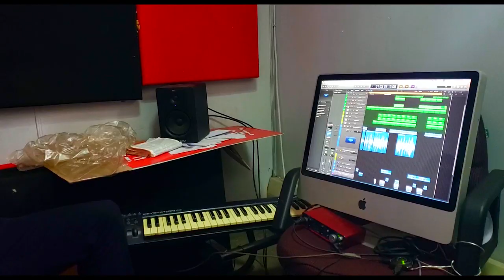King MAS - Age of Knowledge [Official Video 2020]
KING MAS:  It was an honor and a privilege to work with Mafuta “Max Afri” of AfriCreaxia productions. My # 100DaysInafrica journey was a blessing in so many ways but one of the highlights was the reception I received in the district of Gutu in Masvingo province (Zimbabwe). From the warm reception received by the people in the village streets to the many lessons I learned from the village head, I have been deeply enriched by the experiences I have had and I am grateful to have been granted access to sacred areas that few others have been given the honor to trod. Blessings be upon each and every individual who played a part in the manifestation of this visual and I give homage to the ancestors who opened the way. Last but not least, I give thanks to my empress and her family for embracing me as a son of the soil.

LOCATION: Gutu, Zimbabwe

The lake is called Mushaviri and is the water supply of Gutu.
The tree is called "Muonde" in Shona or Sycamore tree in English.
The dance is Mbakumba. Originating from Gutu, it's a post-harvest dance. It is done in appreciation of good harvest to "Musikavanhu" - The Creator.

CAST:
Initiate - King MAS
Village head/ Oracle - Samuel Kandisai
Little girl - Luyando A.E. Mafuta
Music Producer - C-Klear
Radio Host - Uncle Jaunda
Lakeside Teachings - Jermaine Dube, King Ero Maradze, Omega Mushangwe, Donald T. Mudhumo
Warrior with spear - Donald T. Mudhumo
Runner with rod - Praise Kuchivirika
Armstrong Charamba & Silo Bee Magura

CREW: Honoured Muzambirwa
PROPS: Nelson Zinjeke
TRANSPORT: Tafadzwa *Kalusha" Marimana
APPRECIATION: Chinomukutu Cultural Village
Traditional Dance- Gutu United Primary School
Hevoi F.M (Masvingo)
Dj C-Klear
Uncle Jaunda
The community of Gutu
Strictly Yard Music